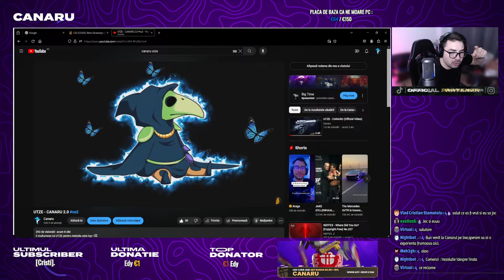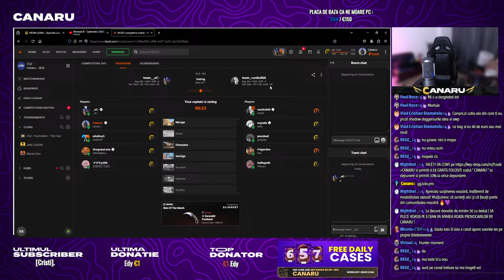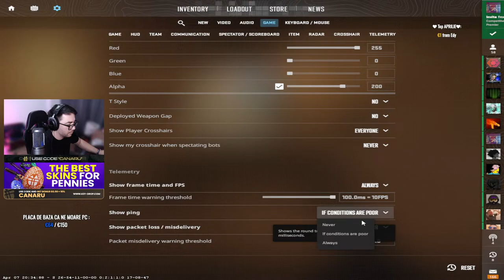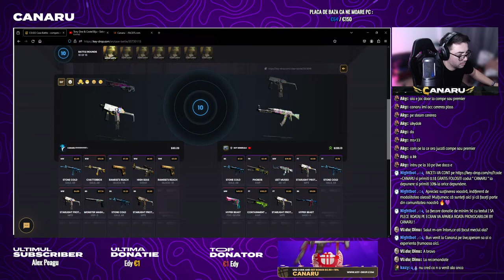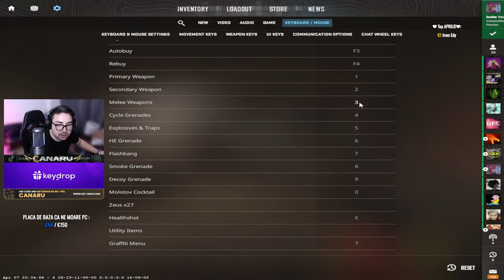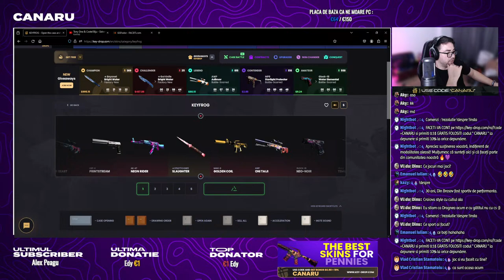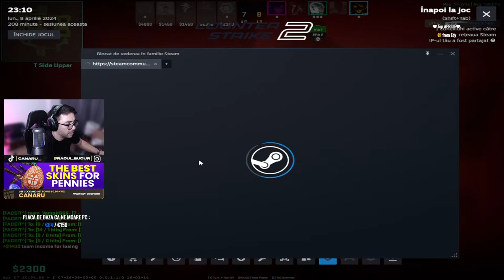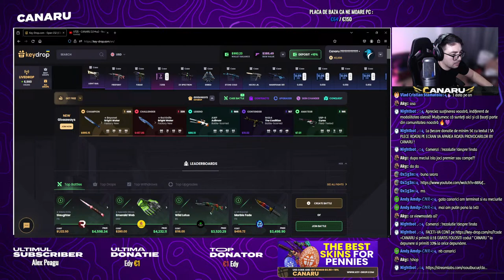LIVE CS2 ROMANIA FACEIT CAUTAM OAMENI PENTRU STACK @jaxi LEGION POWER I DESCHIDEM CUTII PE KEYDROP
📌📌📌TROLEAZA YOUTUBER-UL !! 📌📌📌
La fiecare donatie de minim 5 € cu textul ( SA PLECE ROATA) PE ECRAN VA APAREA ROATA PROVOCARILOR BY CANARU !

🤝Parteneri🤝
Key-drop.com
FACETI-VA CONT pe cu codul CANARU si primiti 0.5$ GRATIS
FOLOSITI codul " CANARU " si primiti 10% la depunere.

🤝Skinport🤝
💵Vinde si cumpara skinuri pe bani reali la preturi foarte bune pe linkul de mai jos. ! ⬇⬇ 💹💵

5% Deposit Bonus when using code: CANARU
📢PC Garage 1% reducere cu codul: K8SFUNFC   📢

🤝Parteneri🤝
Key-drop.com

💶 Promovare server csgo: Detalii in privat !

𝗣 𝗖

▪ Procesor: AMD Ryzen 7 3700x
▪ Cooler Procesor: Cooler procesor ID-Cooling SE-214 RGB, 4 heatpipe-uri
▪ Placa de baza: Asus prime b 350 PLUS Gaming
▪ Placa video: RTX 3060 X12 MSI
▪ Memorie:  32 GB RAM 3200mhz
▪ Monitor 1 Alienware Gaming 360 Hz 24.5
▪ Monitor 2: Lenovo legion 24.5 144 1 ms
▪ Sursa :njoy 550 w 80+bronz
PERIFERICE:
▪ Casti: Hyperx cloud 2
▪ Mouse:Logitech Logitech G Pro X Superlight Wireless
▪ Tastatura-Mecanica MARVO KG950, Outemu Red Switch
▪ Mousepad:hyperX 900-400
▪ Webcam: Logitech c922 1080p
▪ Microfon : AT2020 USB
▪ SETARI CSGO:
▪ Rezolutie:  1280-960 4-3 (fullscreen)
▪ Sensivitate: 1 dpi 700
 📩 For Partnership : Instagram : raoul.bucur
💲Reducere la Overlay/Tumbnail daca ii spui ca eu te-am trimis !
LIVE CS2 ROMANIA PREMIER | FACEM SHOW PE CS2 CU TRUPELE